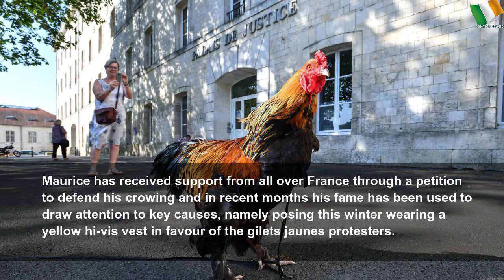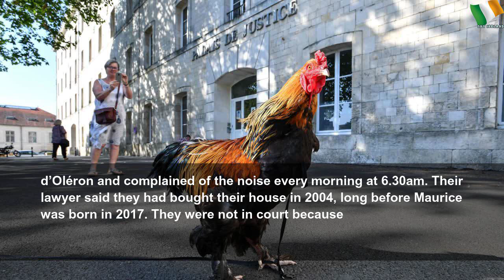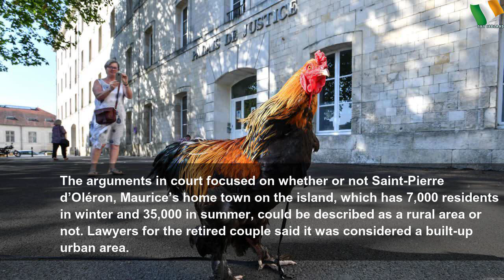France’s famous Maurice the cockerel has day in court at last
France’s famous Maurice the cockerel has day in court at last | Sky Ireland
Retired couple say rooster’s ‘abnormal noise’ disturbs them at holiday home